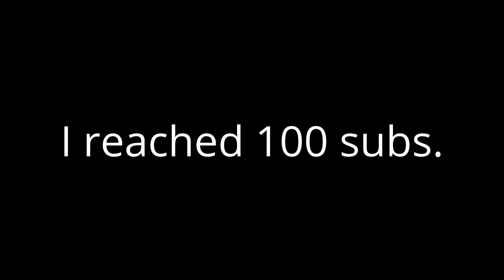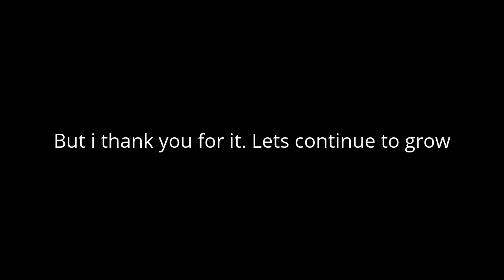100 Subscribers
Creator Code: 020_Official

===MERCH===

===SOCIAL MEDIA===

===F1ICXKZ CLAN===

===PC SPECS===

Intel Core i7-6700:
Nvidia GeForce GTX 1080:
16GB DDR4-2133 RAM:
512GB SSD:
Asus Motherboard:
500w Power Supply: